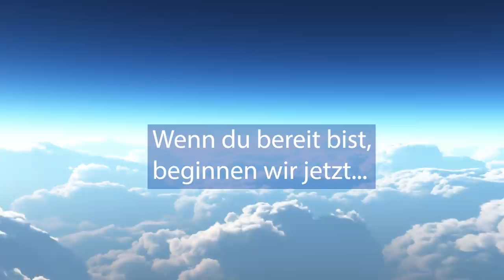Die Räte des weißen Lichtes bringen Hilfe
Was deine Seele jetzt braucht. Die Räte des Weißen Lichtes bringen Unterstützung und Leichtigkeit in dein Leben. Die Energie des zweiten kleinen Mondes wird dich verzaubern.

Monika Cardinal
IBAN: DE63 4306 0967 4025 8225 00
BIC: GENODEM1GLS